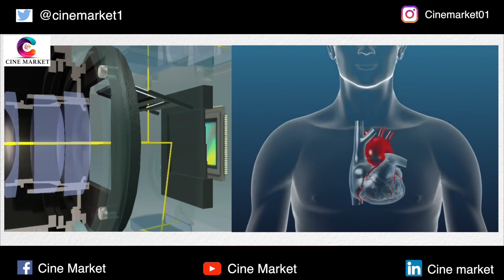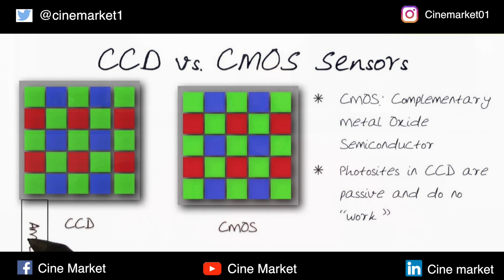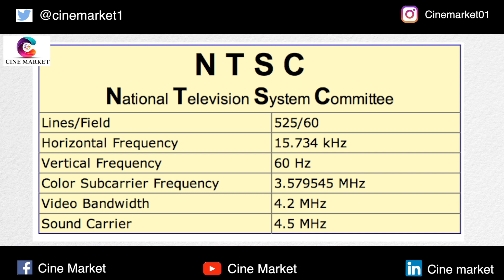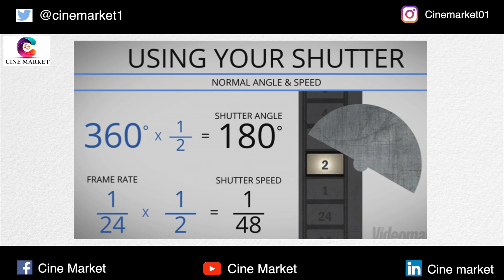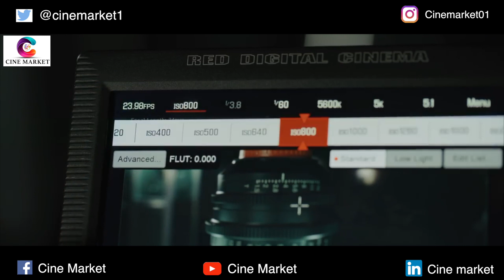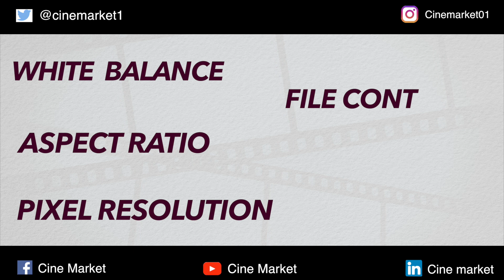Basic Of Camera In Tamil - Part 1 | Sensor | ISO | FPS | SHUTTER | SRITHAR | CINE MARKET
In This Video we have Describe the camera sensor, iso, shutter, fps, exposure, Format, Detailed in this part no 1

Presented By    SRI GROUP OF COMPANIES

Done    By         SRITHAR
Edited By          ARAVINTHAN
CONCEPT        SRIDHAR & VIJI

Camera            MANI
Camera ASS   CJS MATHES & RAJA SEKAR